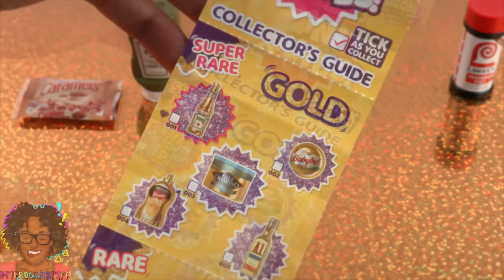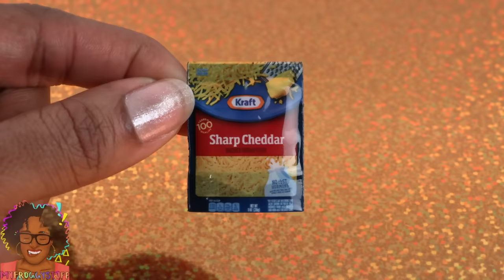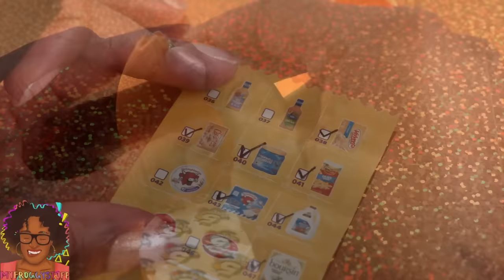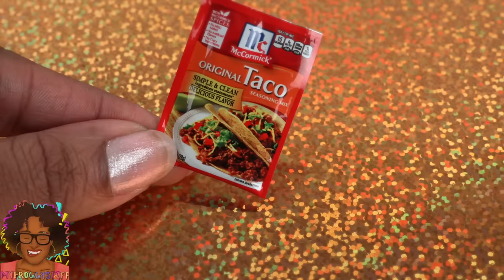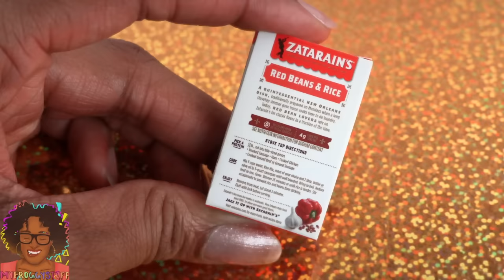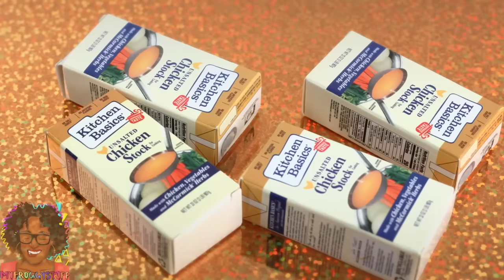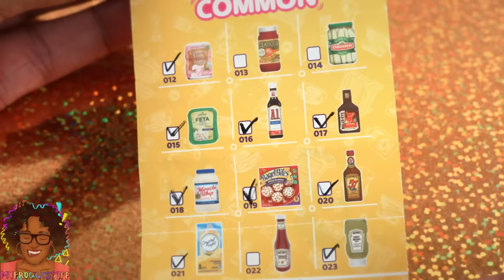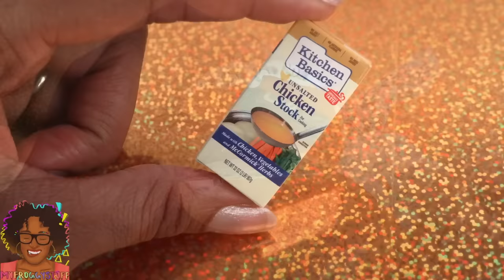Zuru 5 Surprise Mini Brands | Series 2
By Request:  Pickles, almond milk, french fries and coffee ... this is not a grocery list, they are just a few of the Fabsome minis you may find in Series 2 of Mini Brands. THAT'S RIGHT!!  Series 2 Mini Brands are dropping in the U.S. and Canada September 14th 2020 and our Fabsome besties at Zuru sent us an entire box to share with you all! ...